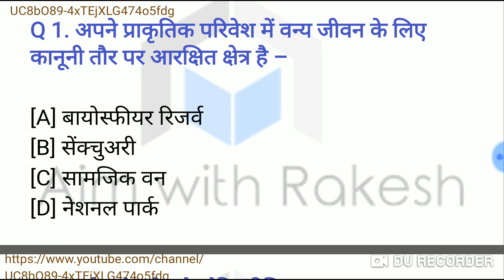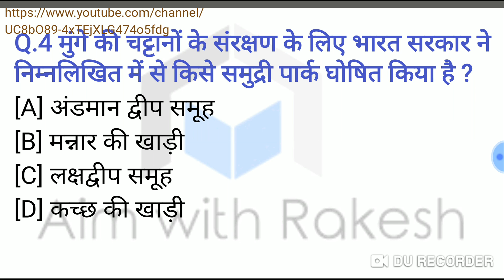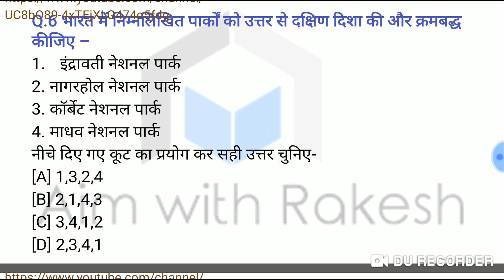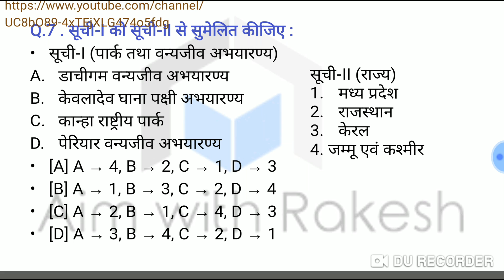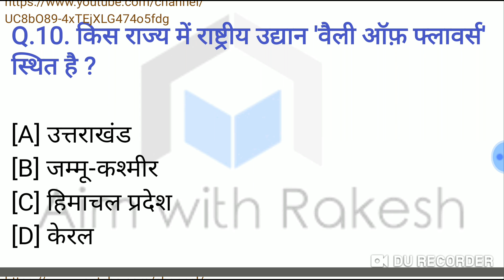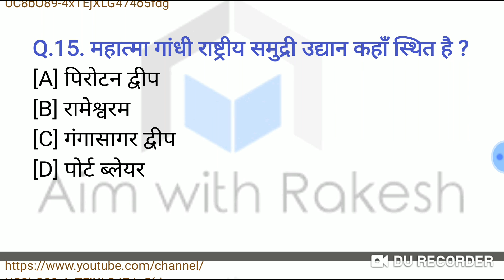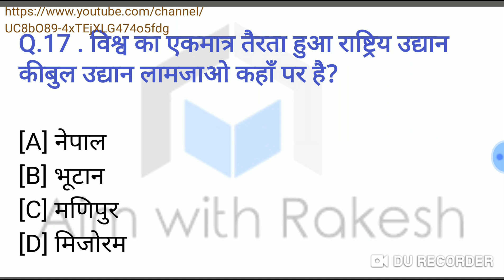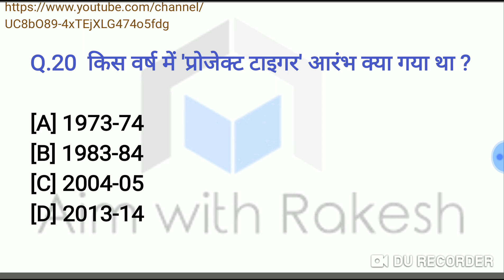UPSSSC LOWER PCS:NATIONAL PARKS AND BIO RESERVE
To find PDF plz go to telegram link
AIM WITH RAKESH